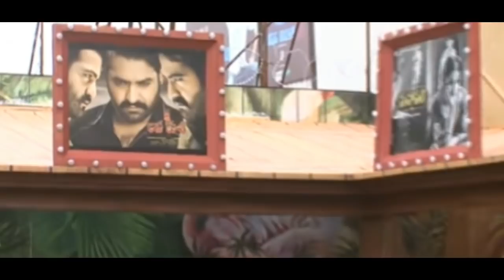బిగ్ బాస్ 2 దుమ్మురేపుతున్న కౌశల్ తనీష్ ,శ్యామల ఇరగదీసారు చూస్తే మైండ్ బ్లాకె big boss2